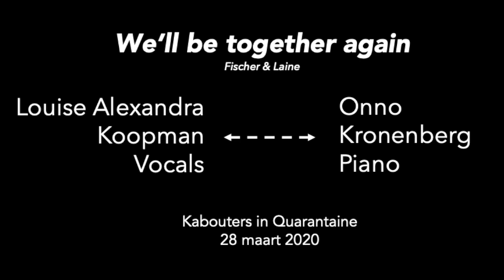We'll be Together Again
Louise Alexandra -vocal (Utrecht)
Onno Kronenberg -piano (The Hague)
|---2 Kabouters in Quarantine on March 28 2020---|

To provide some musical light..Hang in there everyone; we WILL be together again!

Lyrics: Frankie Laine